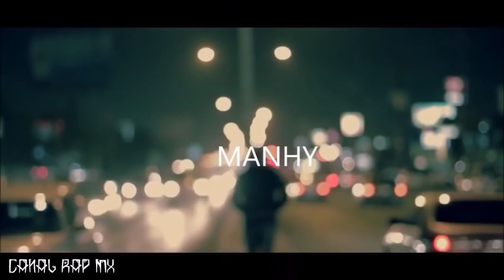Neztor MVL Ft Remik Gonzlez, Gera MXM & Remik Gonzlez, Manhy - Se Rumora 2 (REMIX OFICIAL)